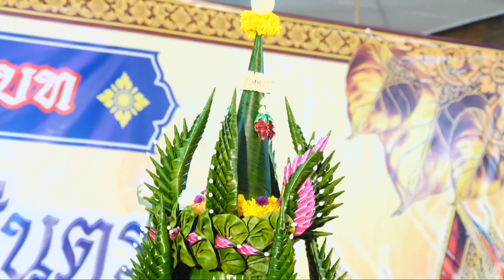อุปสมบท นายจิรวัฒน์ (ปูน) สุ่นตระกูล ทำขวัญนาค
อุปสมบท นายจิรวัฒน์ (ปูน) สุ่นตระกูล ณ พัทธสีมาวัดศาลาปูน ต.ภูเขาทอง อ.พระนครศรีอยุธยา จ. พระนครศรีอยุธยา วันที่ 18 กรกฎาคม 2566
Facebook : วันเพ็ญ ทองขาว (แมว เอนก สตูดิโอ)